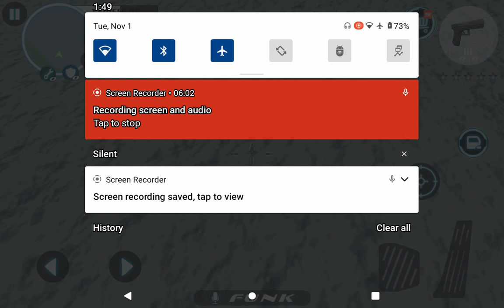younus rahmatullah gaming superhero part 1